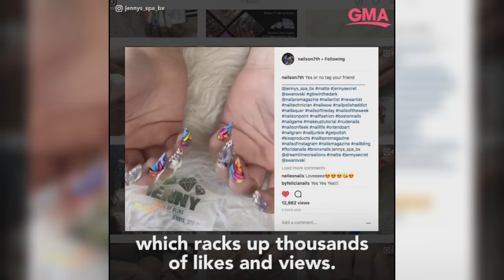Meet the woman behind Cardi B's 'blinged' out manicure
Jenny Bua, also known as the "Queen of Bling," is the woman behind the Swarovski crystal-adorned manicures worn by Cardi B.